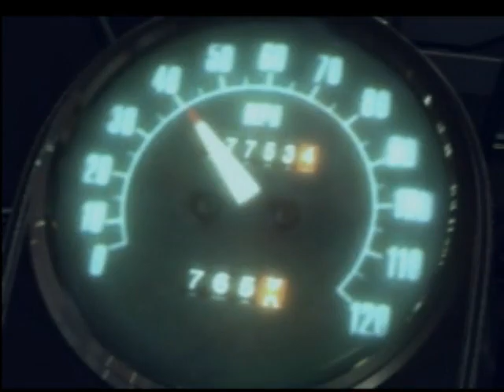Puyo Pop Fever PC Modded - WakuWaku Course as Unihitia (Part 1)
Playthrough of WakuWaku Course as Unihitia (A Uni with a Recolored Uniform).

It also shows a Custom Boot-up Intro Using TTT Arcade Version's Boot up Style and Intro.